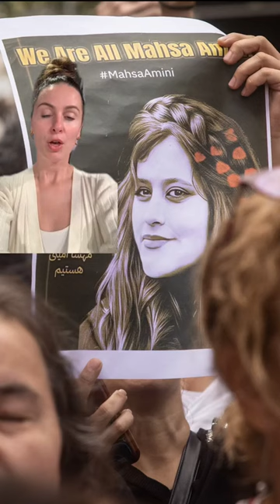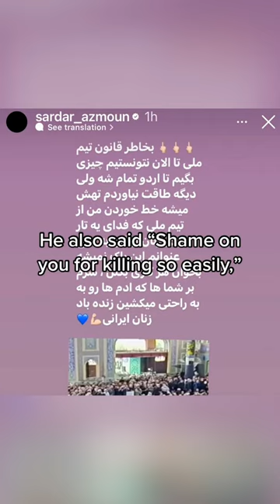Protests in Iran sparked by Mahsa Amini’s death have reached the soccer field | CBC Sports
CBC Sports' Jacqueline Doorey breaks down how the protests in Iran have spilled over into the soccer world and what players are doing to show their support.